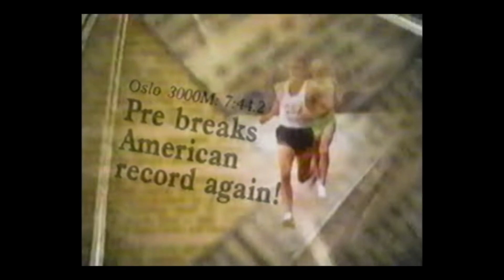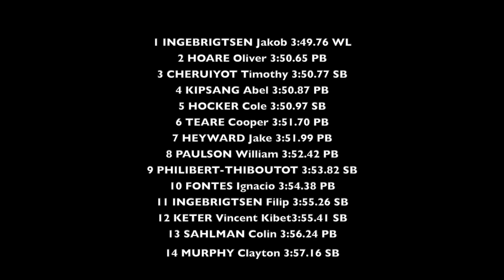2022 Prefontaine Classic Men's Mile | Jakob Ingebrigsten DESTROYS the field.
The 2022 Prefontaine Classic One Mile featured some of the best middle distance runners in the world. Despite the depth of competition, none were at the level of Olympic 1500m Champ Jakob Ingebrigsten.